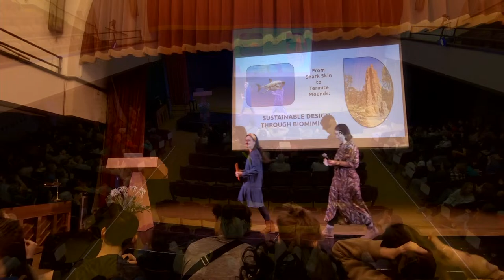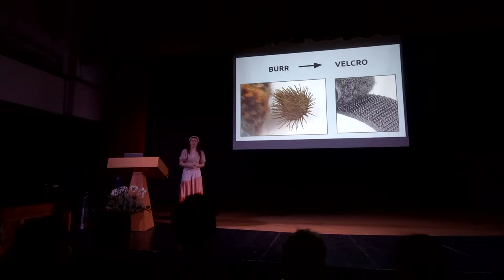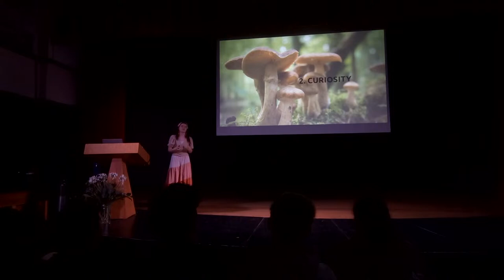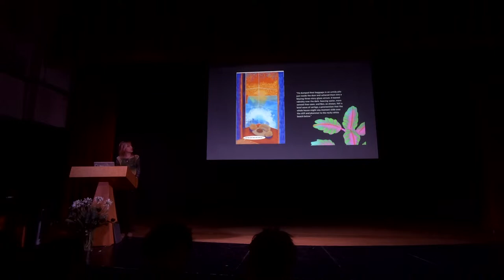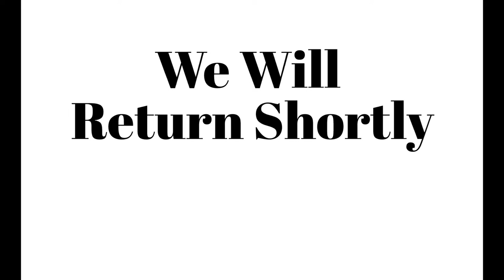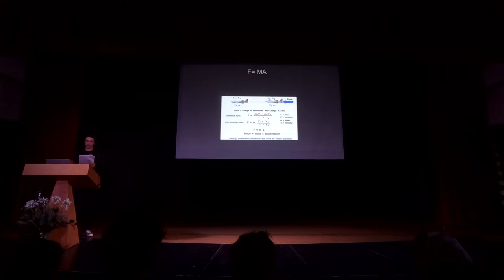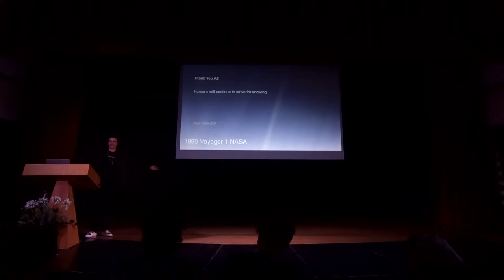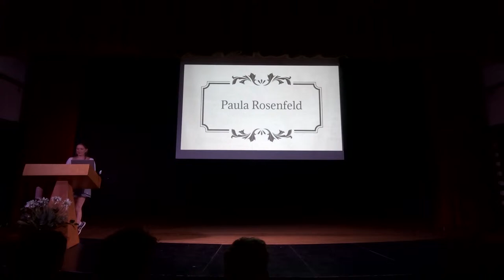CWS 2024 Senior Presentations - Day 4, Thursday, 3/14/2024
Thursday, 3/14:

10 AM:
Anna Estep
From Shark Skin to Termite Mounds: Sustainable Design Through Biomimicry
- Start - 0:52:30

11 AM:
Nia Diaz-Perez
Party at the End of Everything
- 1:05:00 - 1:27:00

1 PM:
Rudy Luzietti
Falling Into Place
- 3:00:00 - 3:42:20

2 PM:
Avila Griffin
Ghost Stories: A Dive into the Spiritual World
- 3:59:50 - End